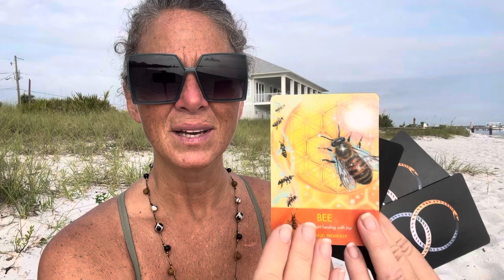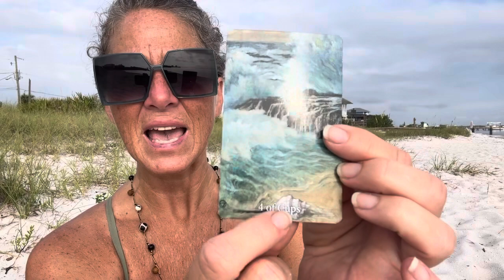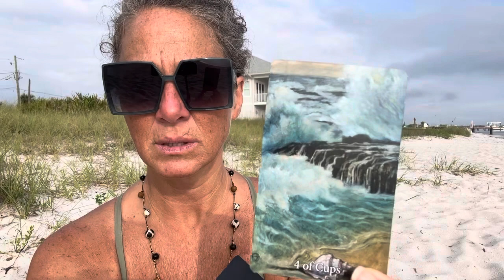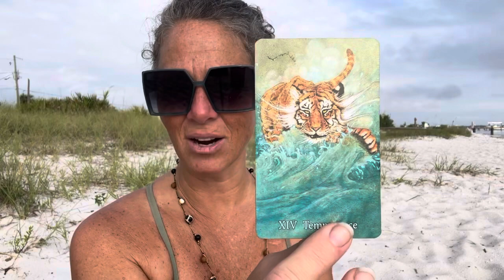Aquarius ♒️: THE HARD PART IS OVER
WELCOME!

This is the place where we talk about living your Best Life Now.

Joy🌟